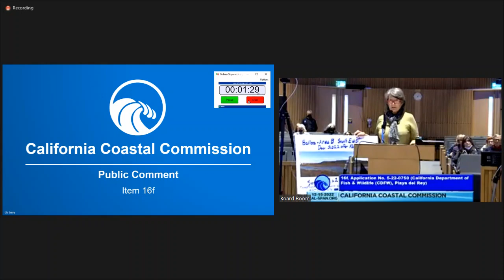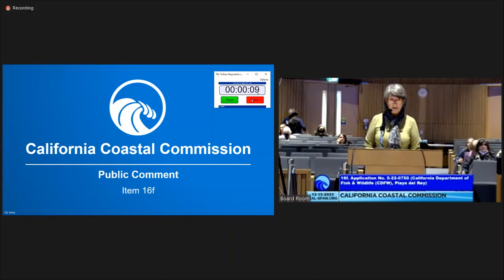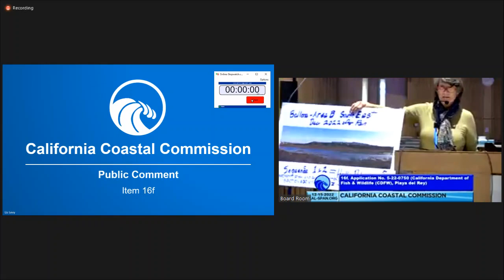Los Angeles Audubon Society, CCC Hearing 2022-12-15